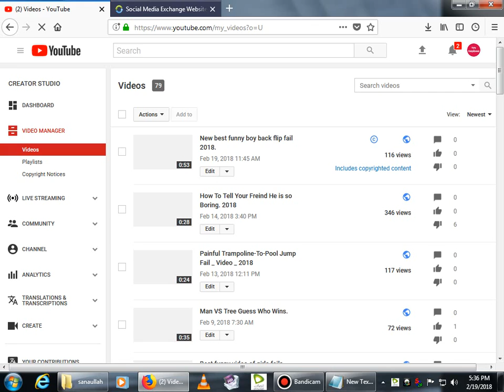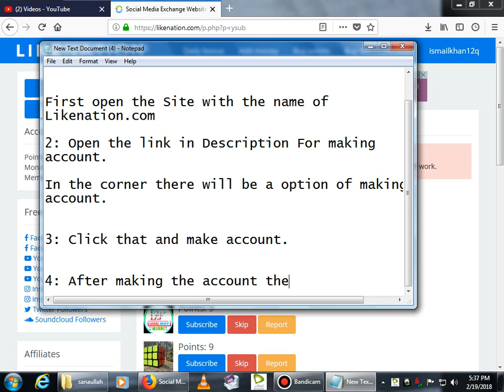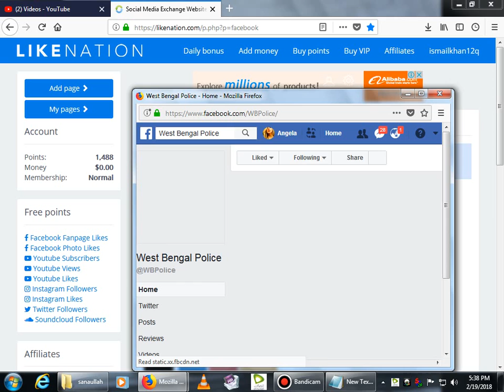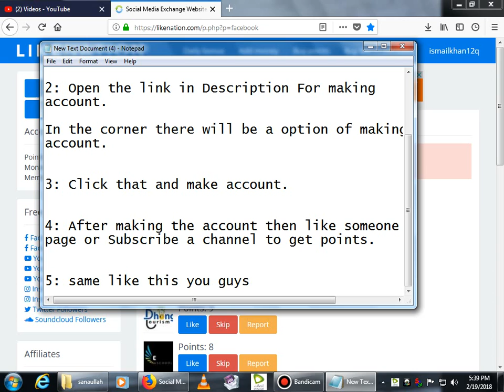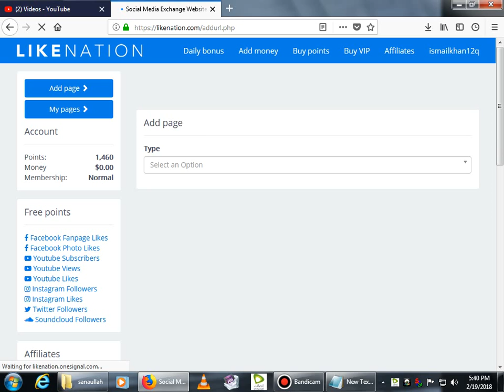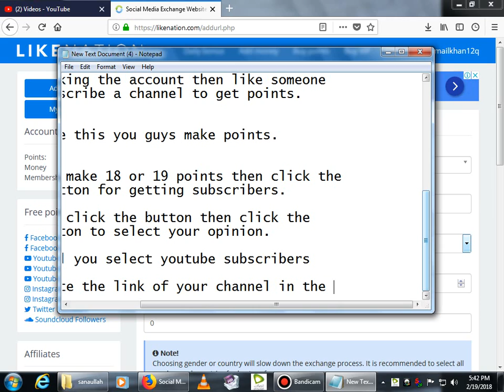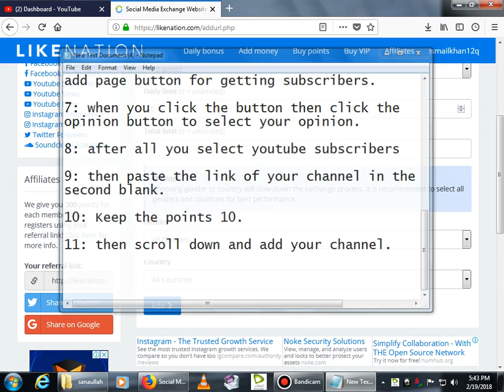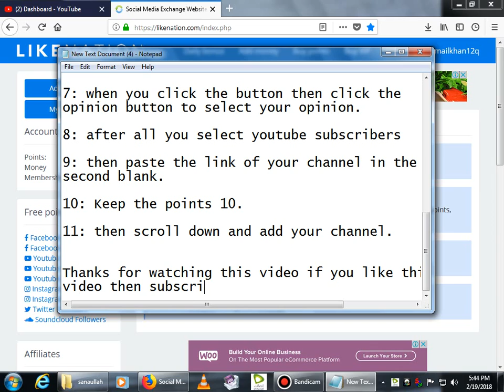How to get 4000 hours Watch time & 1000 subscribers Quickly on Youtube Channel ! Best Genuine Tips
Hi guys in this video i will tell you that how to make 1000 Subscribers and 4000 watch hours.